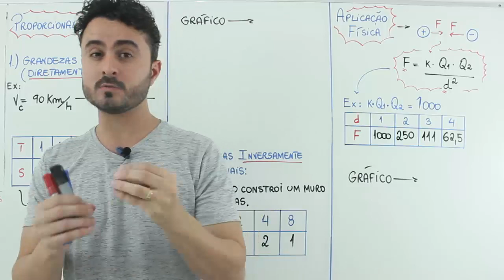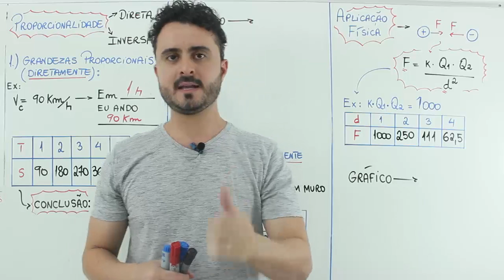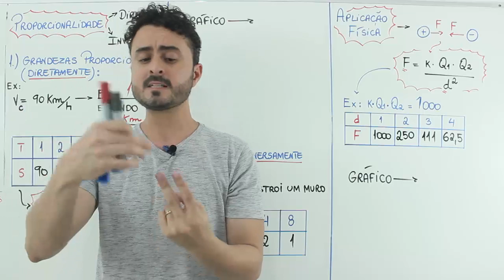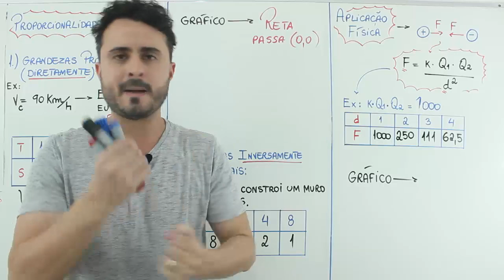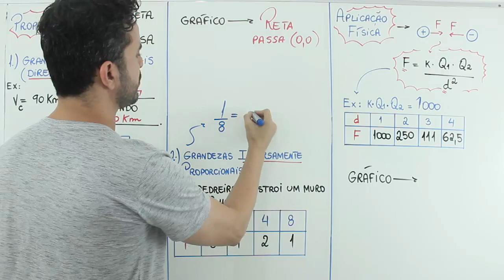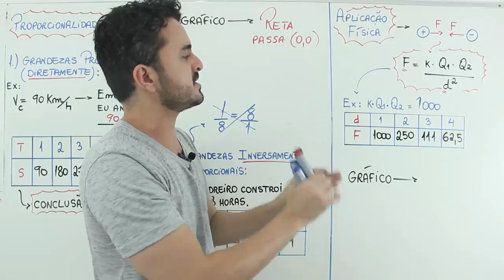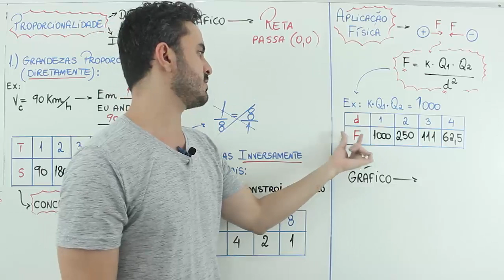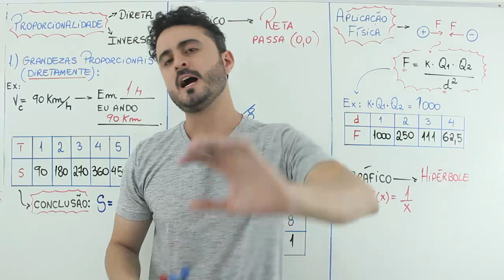PROPORCIONALIDADE - RELAÇÃO DIRETA E INVERSA - DICA ENEM - Prof. Xavier I Bioexplica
essa dica ENEM vamos falar sobre PROPORCIONALIDADE - RELAÇÃO DIRETA E INVERSA . A aula completa você encontra no site.